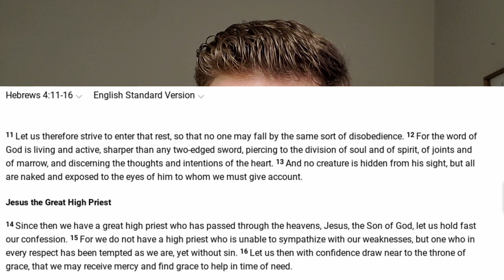Hebrews 4:11-16 (Conviction Vs. Condemnation)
Looking at Hebrews 4:11-16, with a focus on how God's Word brings us conviction for the purpose of pointing us to Christ.